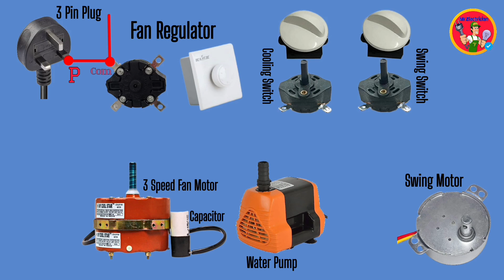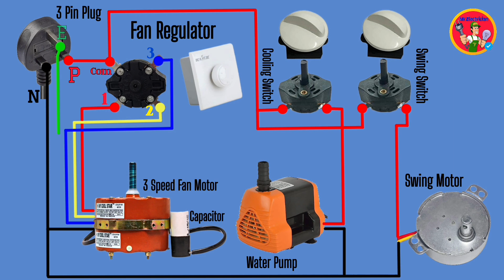4 wire 3 speed air cooler wiring diagram with 3 speed Fan Motor connection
4 wire 3 speed air cooler wiring diagram with 3 speed Fan Motor connection.

Evaporative cooler cooler swamp box desert cooler and wet air cooler are one tool. Air is cooled by evaporation. The temperature of dry air can drop significantly.

Water transitions from liquid to vapor phase. Adding ice to water is routine. Embrace the cold air when trying to cool off. You can do this. Really work while looking for cool air. in front of the machine. The machine works well.